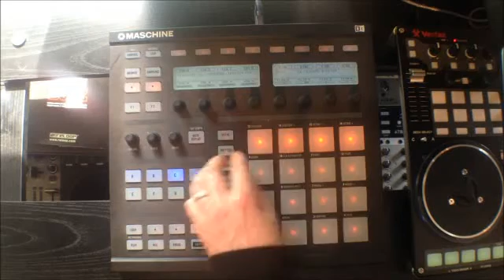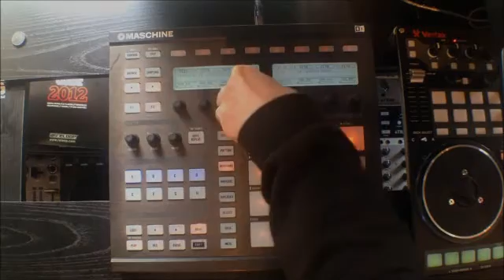Maschine & Traktor 2.5 with Remix Deck Midi Map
This is a demonstration to show how my maschine midi mapping works with Traktor 2.5 to control all 4 decks, 2 FX Units, Volume Levels, Filters, Browsing. Looping, Cue Point triggering and most importantly the new Remix Deck Sample Slots. Please note, ONLY THE TOP 4 SAMPLES CAN BE TRIGGERED WITH MASCHINE.

Track by "Navitas-Wants To Rock (Mammal & Demand Remix)"